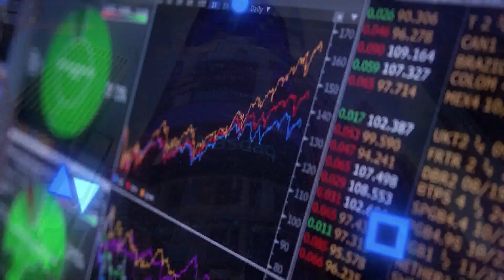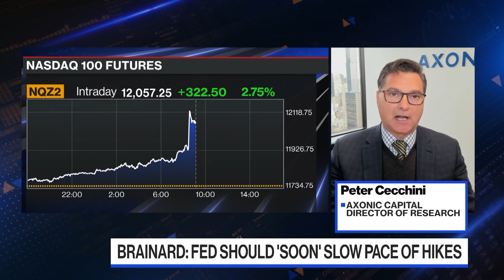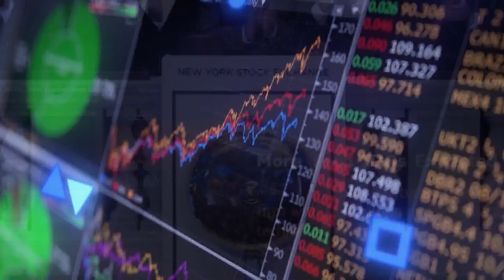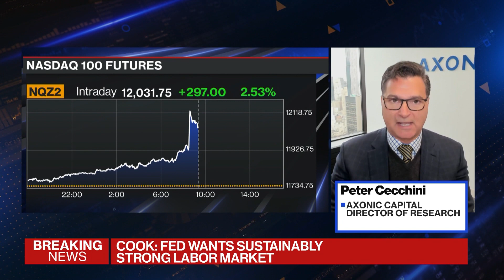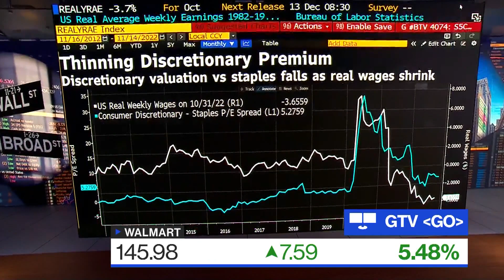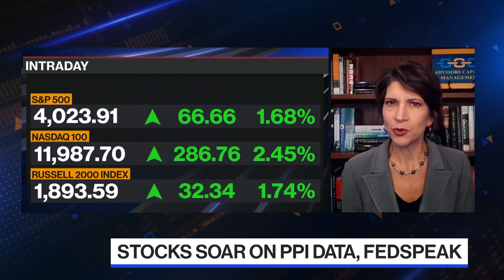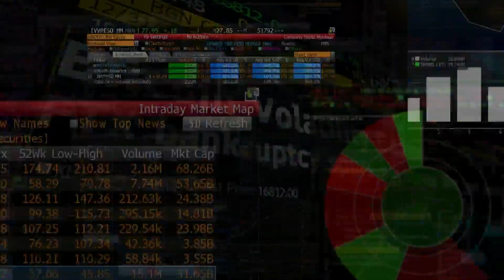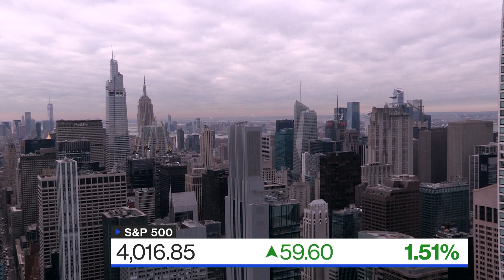'Bloomberg The Open' Full Show (11/15//2022)